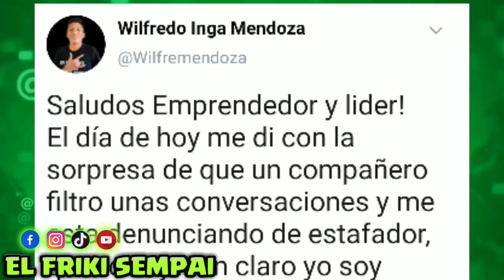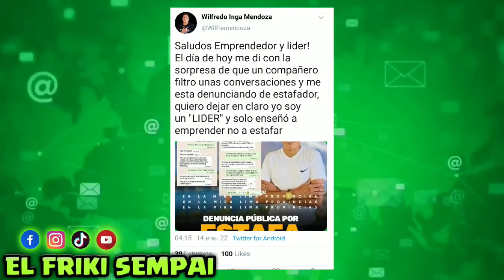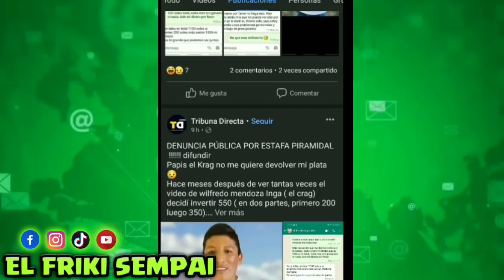El CRAG se pronuncia sobre las denuncias de estafa!!!